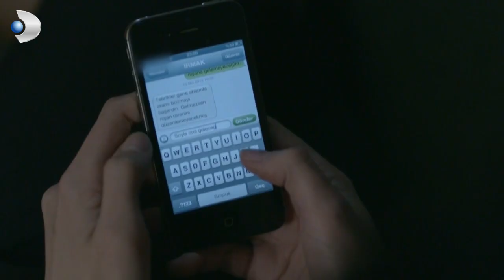Irmak'ın Nişan Sevinci... - Merhamet Özel Klip